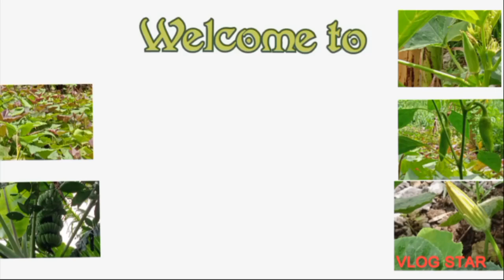Mukbang ng Papaya Ripe